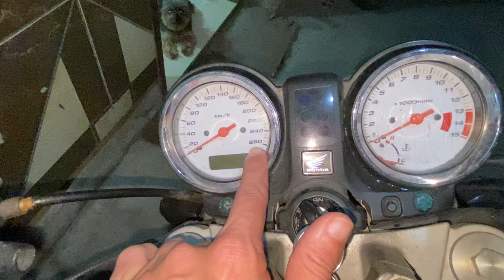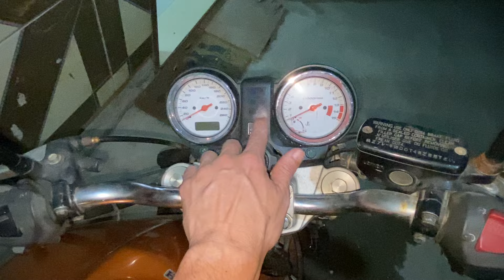Hornet carburada 600: dificuldades em comprar peças e detalhes do Hornetão que você precisa saber.